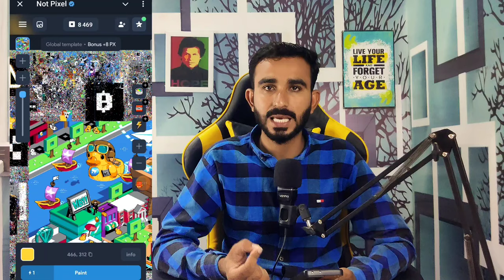Notpixel Airdrop New Update || Notpixel How To Play || Notpixel Not Working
Notpixel Airdrop
Notpixel bot
Notpixel script
Notpixel not working
Notpixel new update
Notpixel Trick
Notpixel mining
Notpixel telegram Bot
Notpixel telegram Airdrop
Not Pixel Airdrop
Notpixel play
Notpixel work